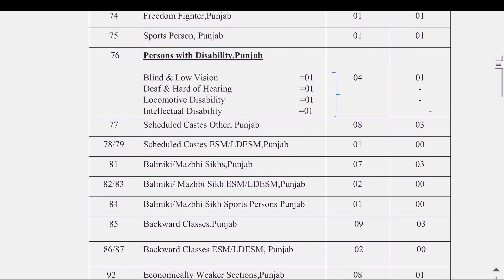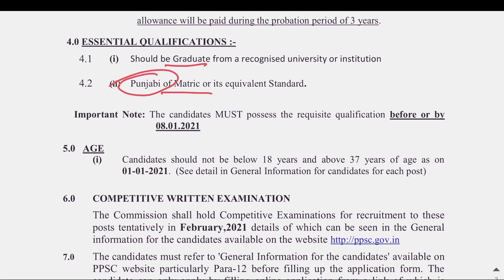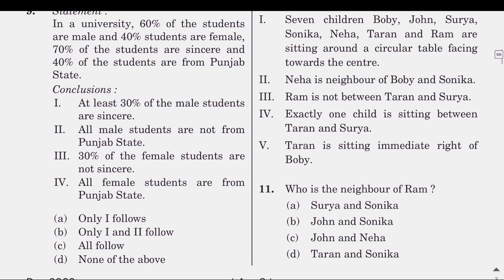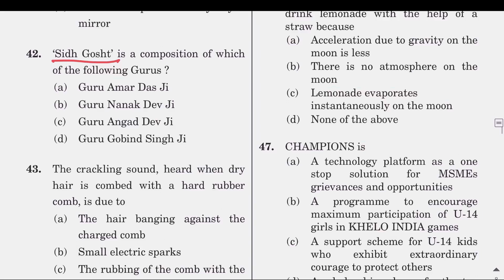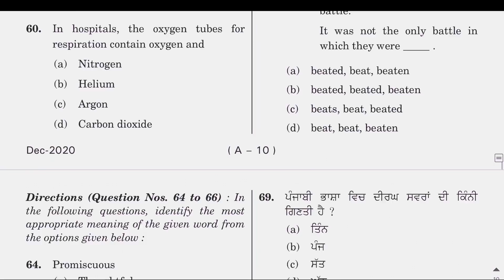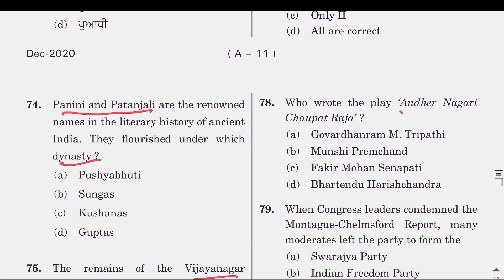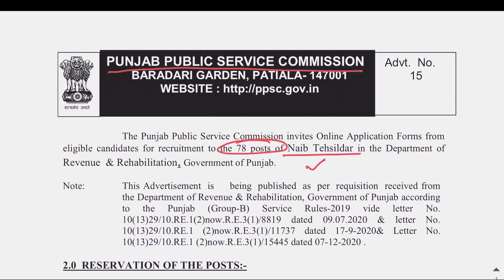Naib Tehsildar (Punjab) - Paper Discussion, Level of Exam, Courses || PPSC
Naib Tehsildar is a respected and a sought-after post in the Department of Revenue, Punjab Government.
After a long time, there's a direct recruitment for the same.

In this video, we'll be discussing:
1. The Level of Paper that we can expect.
2. The Competition Level.
3. Best Course Structure to Crack the Exam in short duration.

Sleepy Classes is known for making the most cost-effective and top-quality courses for various examinations and this is our endeavour to create toppers in Naib Tehsildar exam too.

Naib Tehsildar Courses by Sleepy Classes (starting 4th January 2021):
1. Naib Tehsildar Complete Video Course + Tests
2. Naib Tehsildar Complete Video Course
3. Naib Tehsildar Complete Test Series

Toll Free: 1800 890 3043

Sleepy now has SINGLE-DIGIT RANK HOLDERS in UPSC & Pb, Hry, HP, UP, Assam, Guj, MP, Tripura, WB State Civil Services Exams.